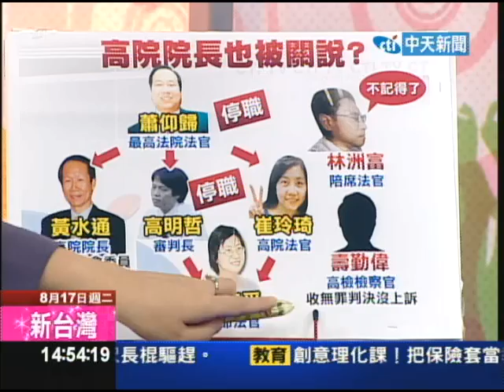8/17新台灣星光大道Part3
這次五都選舉，不分藍綠候選人天涯海角到處跑；蘇貞昌人在美國，國民黨祕書長金溥聰也到美國，接著楊秋興要去新加坡，金溥聰也要帶著黃昭順去新加坡，賴清德準備要去舊金山...幾位選將不約而同把選戰議題「出口轉內銷」，已變成五都選戰的一大奇觀。